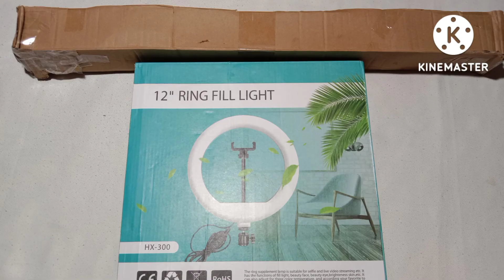12 inc' Ring Light